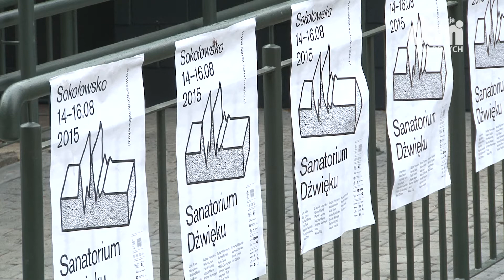Sanatorium dźwięku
Gościem specjalnym festiwalu był nestor improwizowanej muzyki elektroakustycznej Keith Rowe.